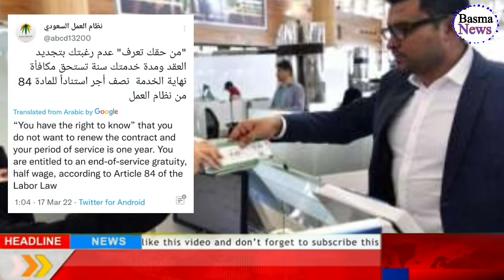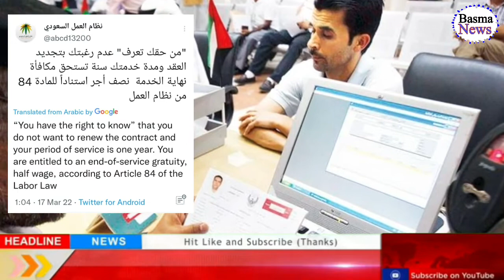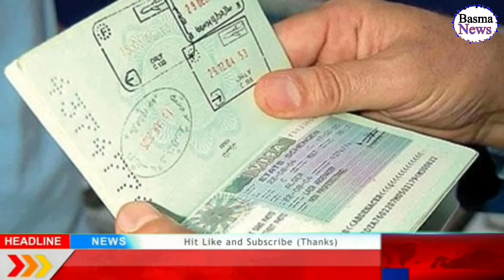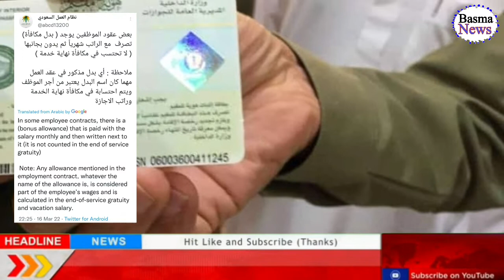End of Service Benefits detail 2022 How to Calculate in KSA|After One year Contract how much benefit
how to calculate end of service benefits in saudi arabia
end of service benefits calculation in 2022
end of service benefits 2022 in saudi arabia
end of service benefits for household workers in saudi arabia
how to calculate service end benefits in saudi arabia in Labor Law
how to calculate end of service in qiwa 2022